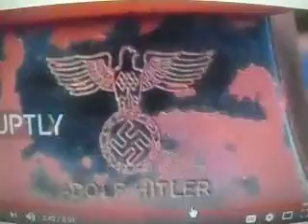MOV02794 {{ Hitler's Office Phone Auction Off - 2009- }}}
Hitler's Office Phone was Auction off for : $240,000.00 by Wheatcrolt . I like to know WHY COLOR IS COMING OFF THE PHONE . I can see HITLER keeping Terrible Looking  PHONE IN HIS OFFICE . I think Twice Before I bet On IT . It Does Not LOOK LIKE A PHONE HITLER Would Use In His OFFICE